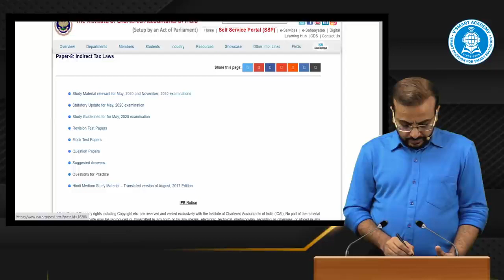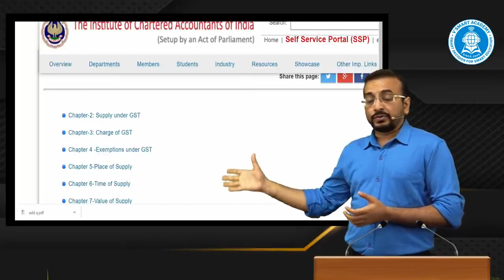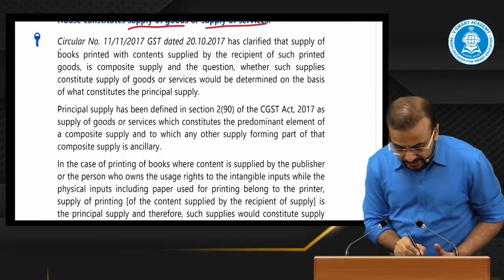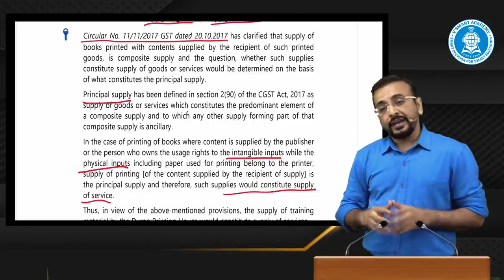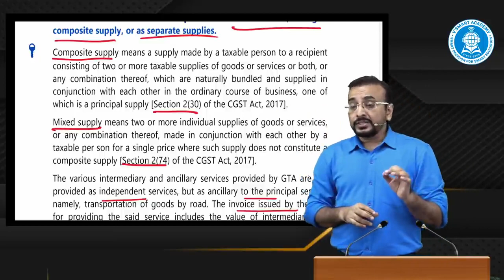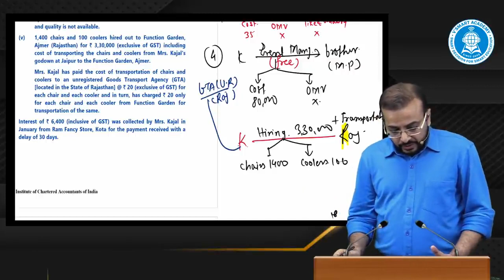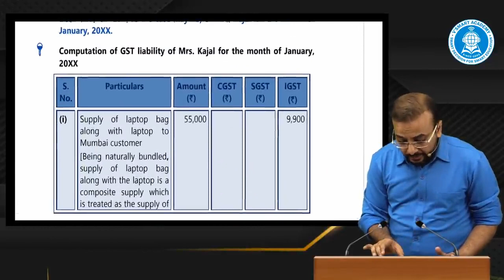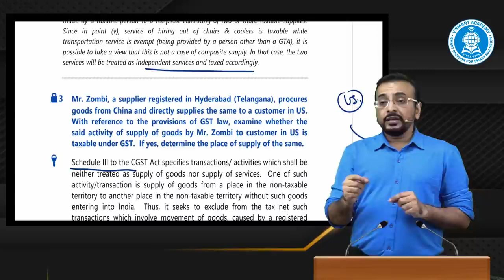01| GST CA Final ICAI Additional Questions Discussion July20 Nov20 Exam | CA Vishal Bhattad Sir